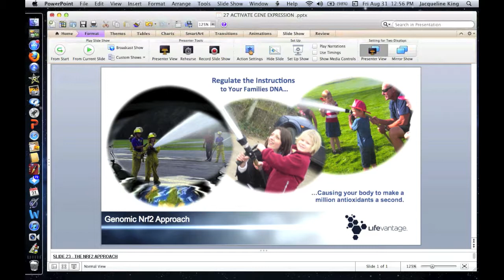27-THE NRF2 APPROACH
Nutrigenomics.  Let your family regualte their own genes